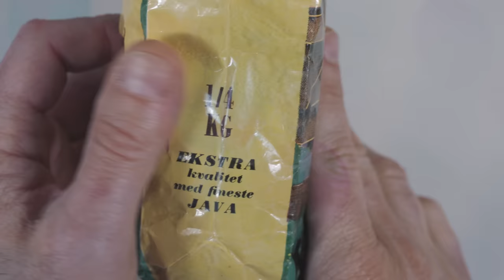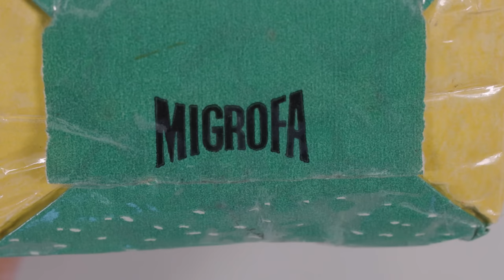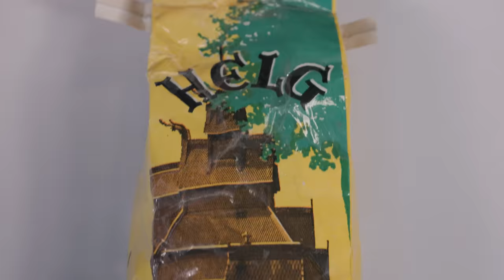TASTING 50 YEAR OLD COFFEE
Big thanks to Martin for supplying!

*The tea referenced is Heicha. pre 2000 harvest I had. Pond scum.

Kind of mind blowing the coffee was so lightly roasted, even half a century ago! Guess I shouldn't be surprised- them Nordics pioneered the light roast ha!

Let's chat below!